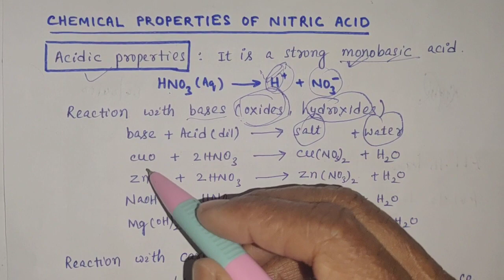oxidising & acidic properties of nitric acid |Nitrogen family | H2s to s/pbs to pbso4/KI to I2